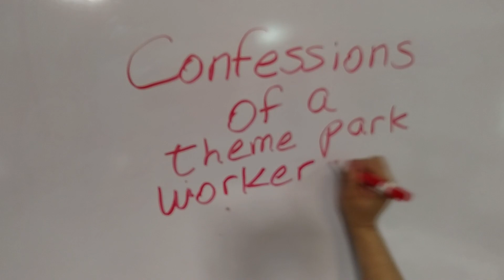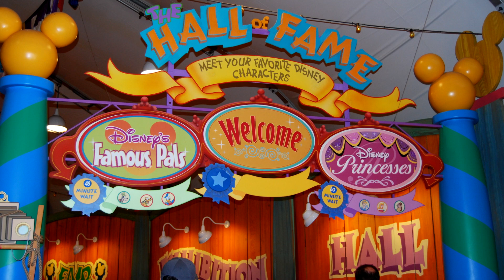The Best and Worst Places to be a Disney World Photographer- Ep 14 Confessions of a Theme Park Work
When you are a Disney World Photopass photographer there are some great locations to work, and some that are not so great. What were my favorites and most hated places to be as a photographer?

A behind the scenes look at what a former worker at Disney World, Silver Dollar City, and Busch Gardens Florida experienced in his time working at the parks.  From driving large safari trucks around live wild animals while cracking one silly joke after another, to spending 5 years as a photopass photographer at Walt Disney World and seeing and experiencing all sorts of things, to being a conductor and train robber on the famous Frisco Silver Dollar Line at Silver Dollar City.  With 10 years of working in the parks, there's lost of stories to tell.  Here is some of them...